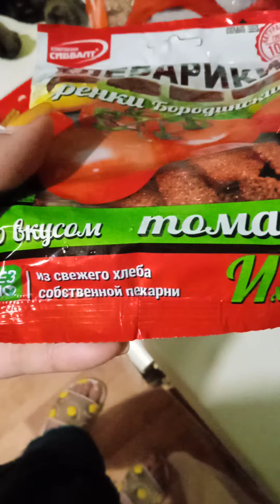Покупки 🛍 Самбери 🛒 Котики и кошечки 🐈🐱 Продолжая тему о, встреченной сегодня на площадке, кошечке 💛